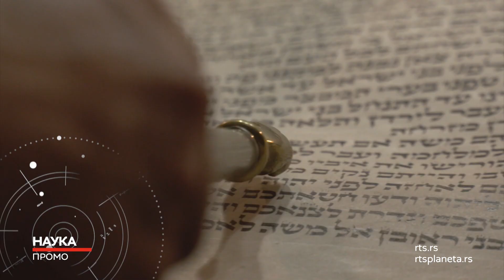PREMIJERA! TRAGOM JEVREJA NA BALKANU - SRBIJA_petak 27. januar u 21.00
Jevreji su prisutni na Balkanu već vekovima.
Ugradili su sebe u temelje mnogih gradova.
Doneli su nam prvu fudbalsku loptu, parisku modu, svoju kulturu, jezik, običaje.
„Tragom Jevreja na Balkanu – Srbija“
Petak u 21, premijerno, na kanalu RTS Nauka